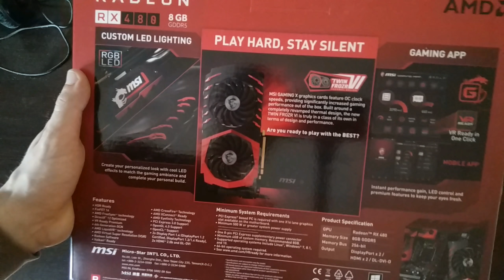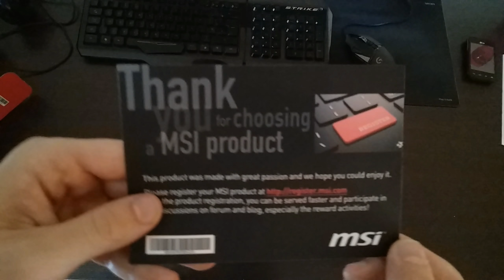MSI RX 480 Gaming X | Unboxing + Stock vs Overclock Benchmarks | Ryzen 5 1600 + RX 480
Um unboxing e teste da placa MSI RX 480 Gaming X.

Hope you like it! Espero que gostem!

Specs:
- Case: Cooler Master Cosmos II
- CPU: AMD Ryzen 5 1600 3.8Ghz 1.32v
- MB: MSI B350 Tomahawk bios 1.4
- RAM: 8Gb G.Skill Aegis 3000mhz (2400 mhz, 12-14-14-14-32 )
- PSU: 750w (Bronze)
- GPU: Msi RX 480 Gaming X 8Gb (1400 Mhz, 1.135 v)